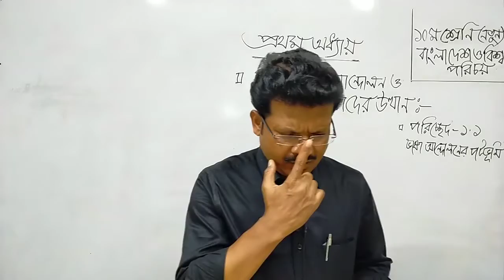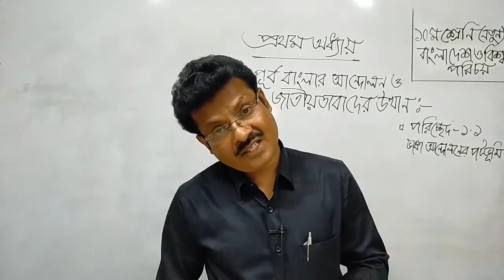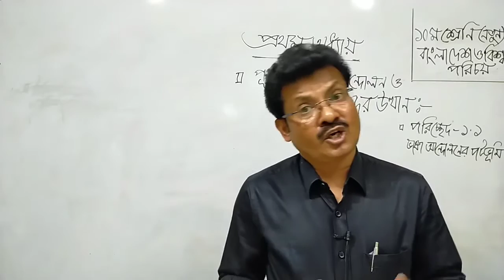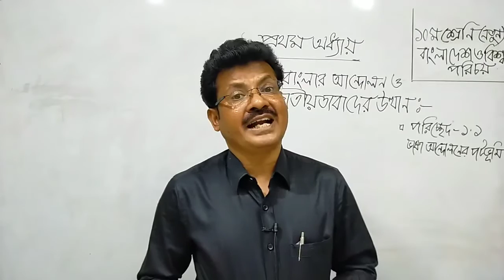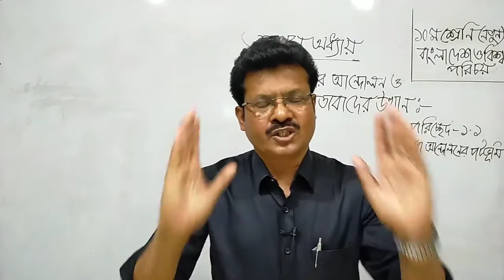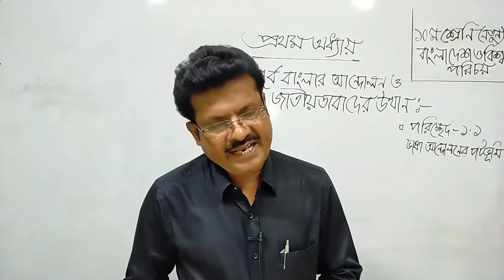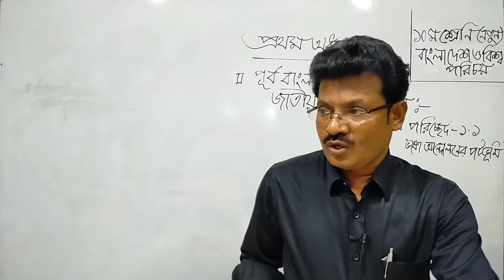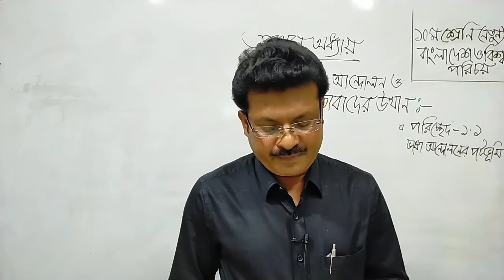Class - 10 | Bangladesh & Global Identity | Chapter - 01